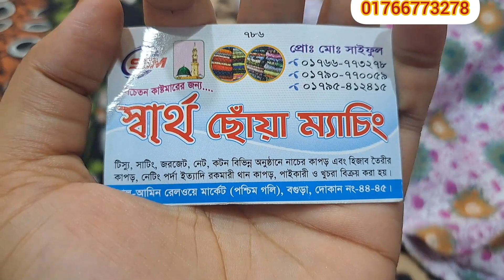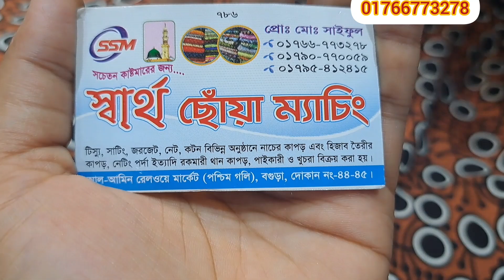বর্তমান সময়ের আলোচিত ডুবাই জর্জেটের মধ্যে থাকছে বিভিন্ন প্রিন্ট 💥💥samima akter